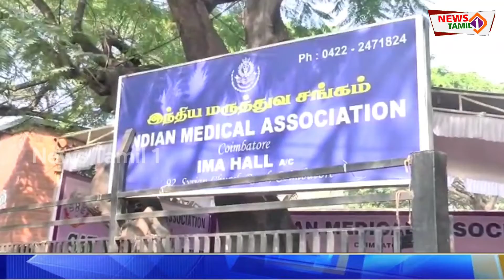இந்திய மருத்துவ சங்கத்தினர் கலவை மருத்துவ முறைக்கு எதிர்ப்பு தெரிவித்து தொடர் உண்ணாவிரத போராட்டம்